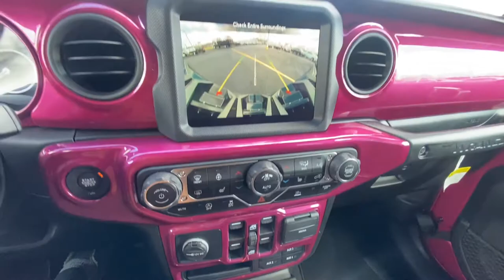Tuscadero Pearl Paint! 37" Tires! 2021 Jeep Wrangler - SCA Performance Black Widow | 30548T